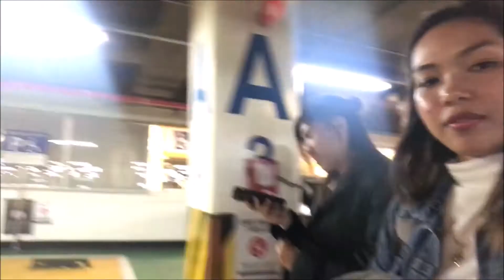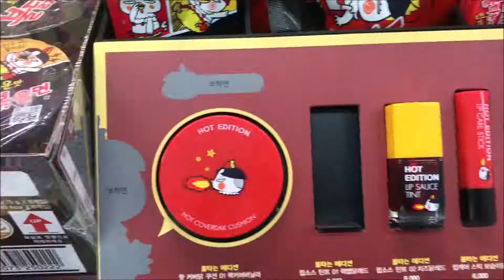HOW TO EAT KOREAN FOODS | The G's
Tikman natin ang mga Korean Foods!! masarap kaya?? hmmm 😋 sana magustuhan nyo ang aming korea Day 3 Part 2! ❤️

AIRBNB DETAILS:
COZY MYEONDONG / LEE'S PRIVATE FAMILY #102
ADDRESS: 41 TOEGYE-RO 18 GIL 102, JUNG-GU SEOUL 100-042, SOUTH KOREA
 (around php 22,000, for 5 nights)

super convenient! malapit sa lahat ng tourist spots around Seoul and also Myeongdong! 🙂

Camera used: IPHONE 7,  GoPro